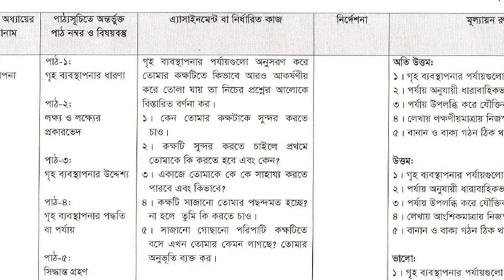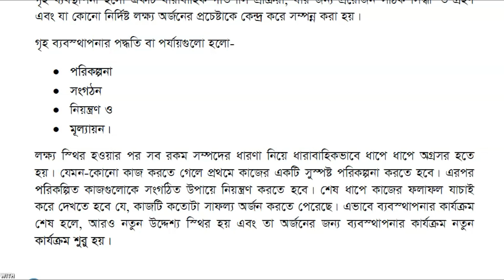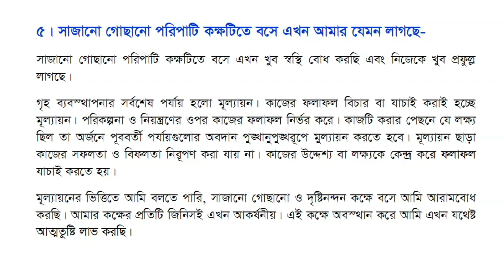৯ম শ্রেণির এসাইনমেন্ট-গার্হস্থ্য বিজ্ঞান II ৩য় সপ্তাহ II Home Science Assignment class 9 II 3rd Week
Class 9 Home Science assignment-3rd Week. Garhostho Assignment class 9/10.

আরও ভিডিও পেতে নিচের লিংকে যানঃ